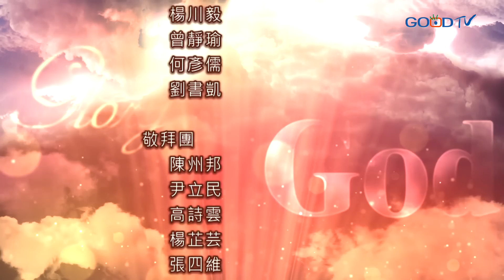禱告大軍 2022-11-9 ~ 身分認同為何失去 | 張靜蓉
禱告：
1.打破追求世界系統建構的外在形像。
2.讓我真知道如何保守自己的心。
3.求父神牧養我的心，裡面發芽茁壯。